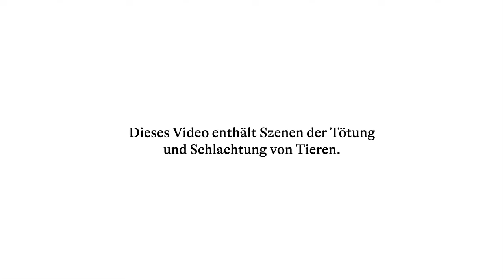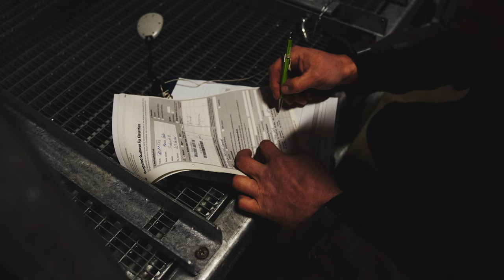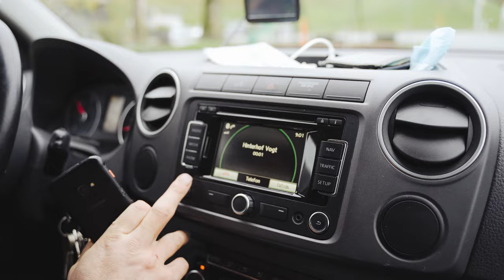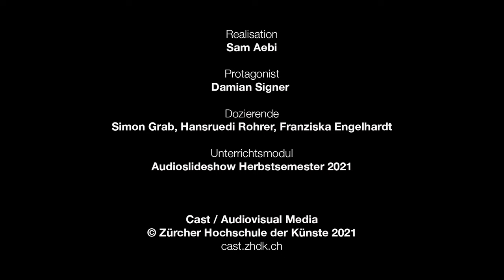«Tiergerechtes Schlachten» von Sam Aebi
Kühe und Schweine direkt auf dem Hof töten. Das gilt als stressfreiste und ethischste Art für die Tiere. Aber sie ist aufwendig und teuer. Damian Signer ist einer der wenigen in der Schweiz, die solche Hoftötungen anbietet - aus Überzeugung. Seit Anfang Jahr ist er selbstständig und fährt mit seiner mobilen Schlachteinheit durch die Schweiz. Er arbeitete früher selber auf dem Schlachthof und möchte eine Alternative zur Massentierschlachtung bieten.